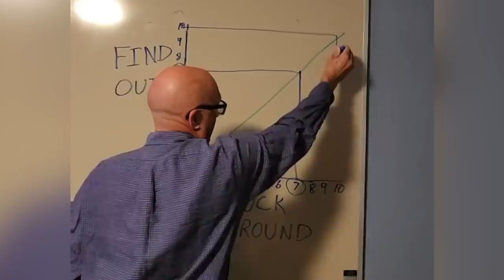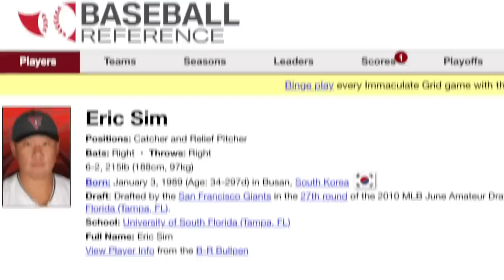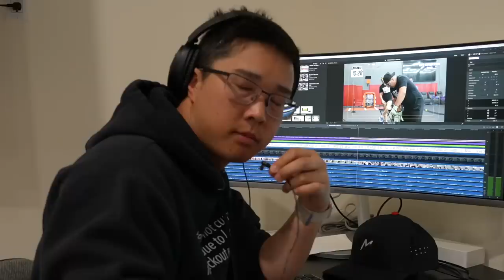Can I Catch 100MPH With Random Objects?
to get a free sample pack of LMNT **with any purchase**